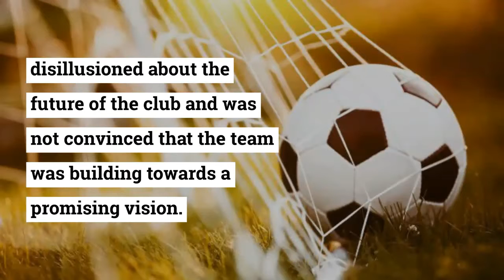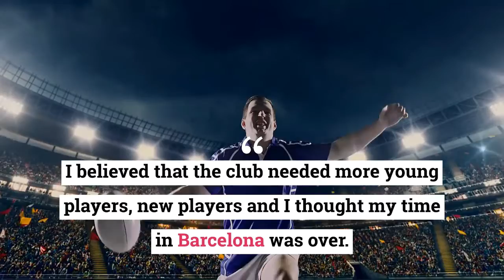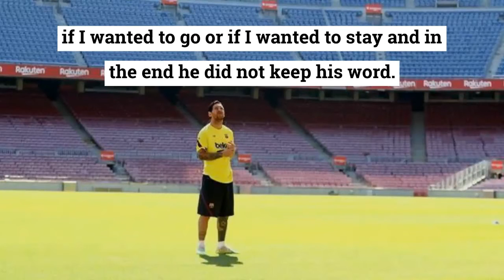Why did Messi want to leave FC Barcelona | Messi news